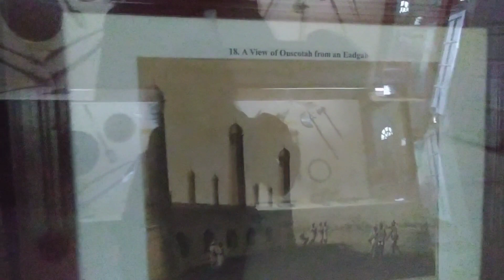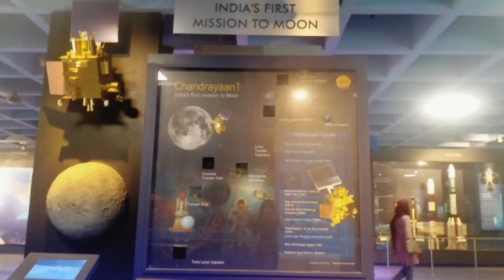Bangalore vlog ❤️ ||আমি Bangalore ৰ ক'ত ক'ত ফুৰিলোঁ??||College Trip